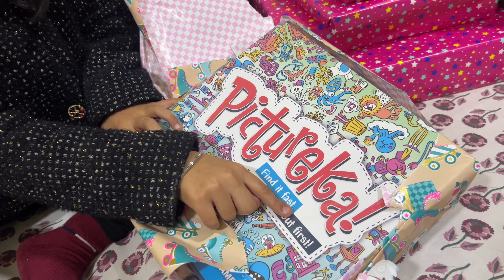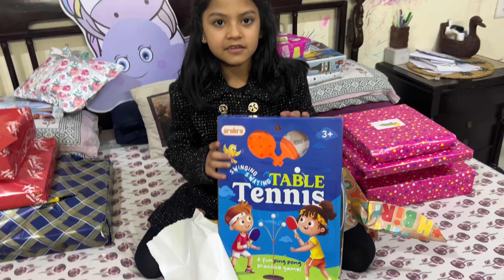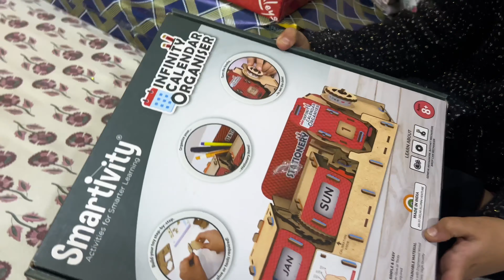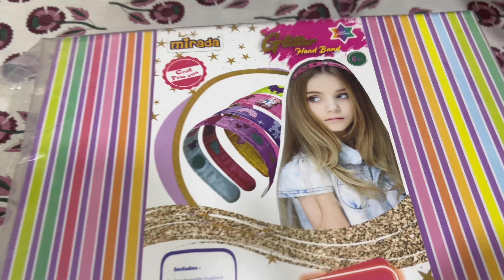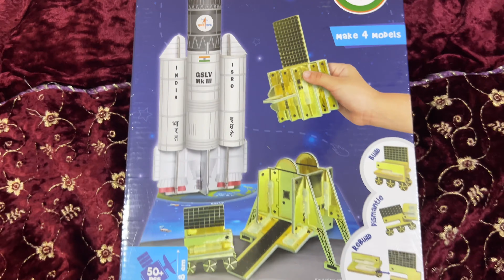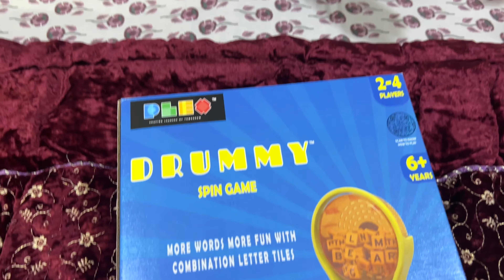What gifts I got for my birthday?? Yayy 🎁